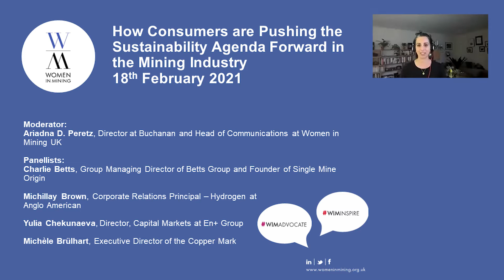How Consumers are Pushing the Sustainability Agenda Forward In The Mining Industry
The majority of the mining industry has always been removed from its end users. This has led to consumers misunderstanding the value that the sector creates and the role it plays in the overall quality of the life we enjoy.

Topics will include how miners have worked with consumers, how artisanal and small-scale miners are affected, where the discussion about ethical and sustainable mining is likely to go, and how much this discussion is helping remedy misconceptions about the mining industry’s role and value in the world.
Moderator:
Ariadna D. Peretz – Director at Buchanan and Head of Communications at Women in Mining UK
Speakers:
Charlie Betts, Group Managing Director of Betts Group and Founder of Single Mine Origin
Michillay Brown, Corporate Relations Principal – Hydrogen at Anglo American
Yulia Chekunaeva, Director, Capital Markets at En+ Group
Michèle Brülhart, Executive Director of The Copper Mark